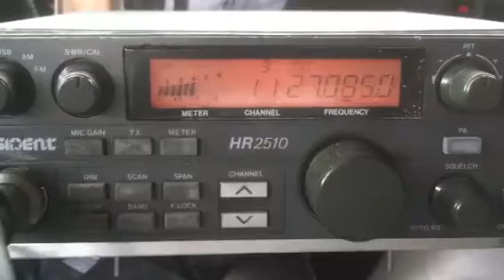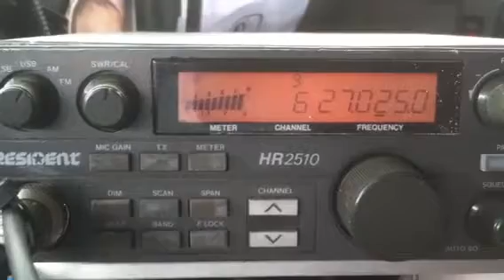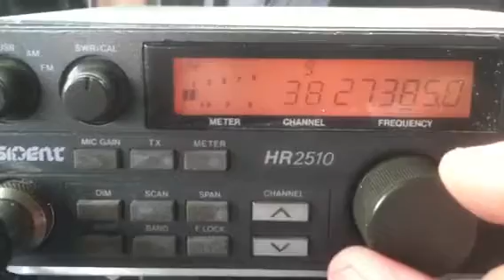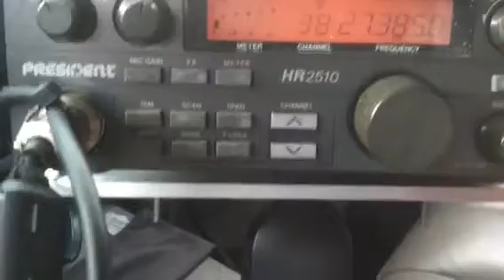21Dec11...808, 44 Mag, Nasty, 300